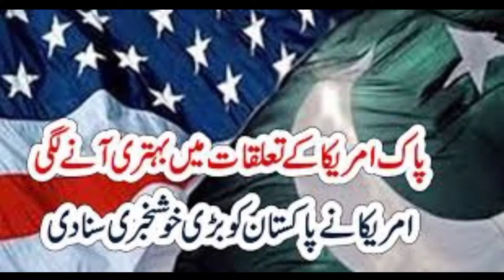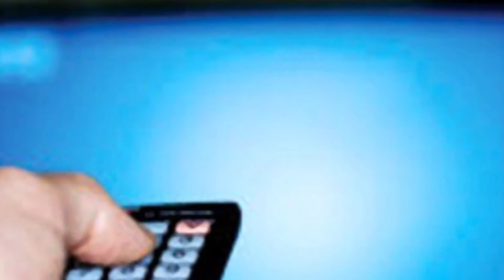جنرل مشرف نے نواز شریف کا تخت کیسے الٹا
Know inside this video how General Musharraf reversed the throne of Nawaz Sharif .